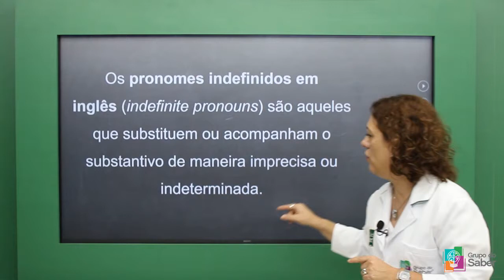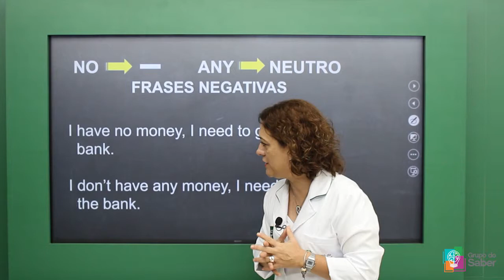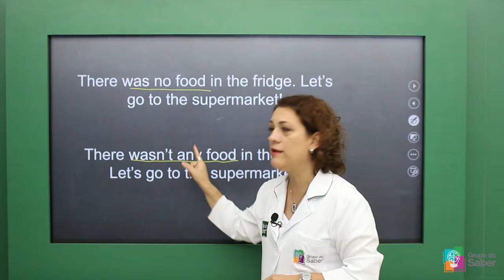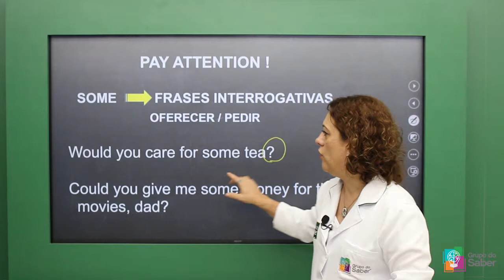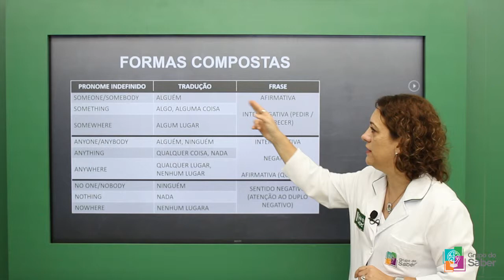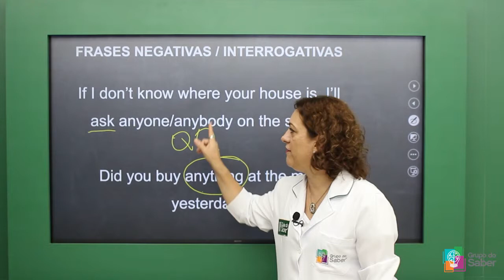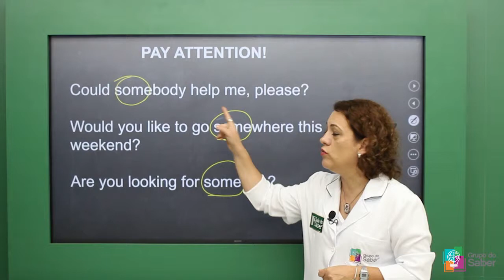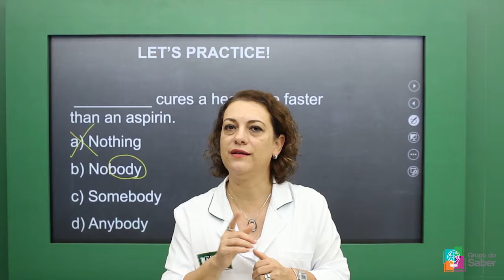Inglês - Indefinite Pronouns | Sala do Saber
Professora Claudia explica sobre indefinite pronouns